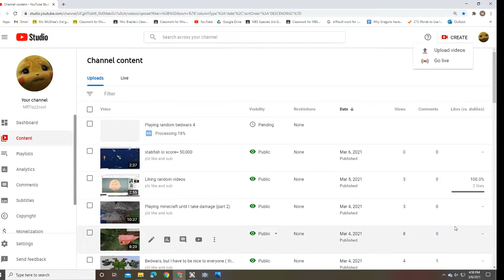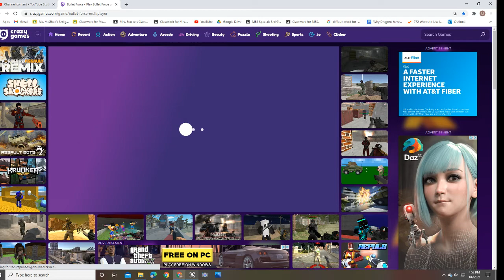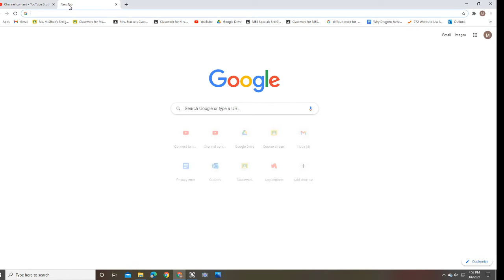Playing random bullet force (3)